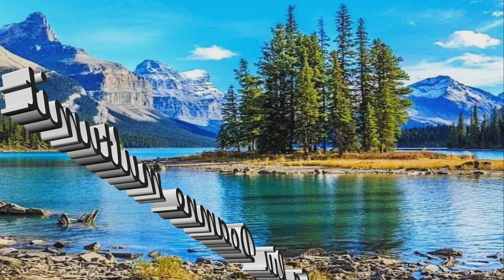Sa fiu Doamne multumit - SSHorj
Să fiu Doamne mulțumit
Cu ce am sau cu ce nu
Să n-am tot ce mi-am dorit
Ci să am doar ce vrei Tu
/:Fă-mă Doamne să doresc
Mult Împărăția Ta
Și apoi ce-i pământesc
Sigur știu că Tu-mi vei da:\

Fă-mă Doamne înțelept
În tot ce vorbesc sau fac
Și să caut mai întâi
Ție să îți fiu pe plac
/:Prin cuvinte sfinte doar
Drese după voia Ta
Și cu sare, și cu har
Să Te vezi Tu-n viața mea:\

Fă-mă Doamne iubitor
Oricând dragoste să dau
Și din tot ce Tu mi-ai dat
Să împart cu cei ce n-au
/: Să mă-nveți să dăruiesc
Pâinea mea celui lipsit
Și din suflet să iubesc
Pe acel ce-i părăsit:\

Fă-mă Doamne așa cum Tu
Vrei să fiu pe-acest Pământ
Să iubesc și să trăiesc
Zi de zi al Tău Cuvânt
/: Și în fiecare zi
Să mă depărtez de rău
Să mă pot și eu numi
Un copil de Dumnezeu:\
Sara & Estera Horj /